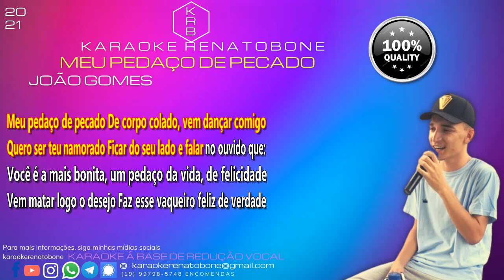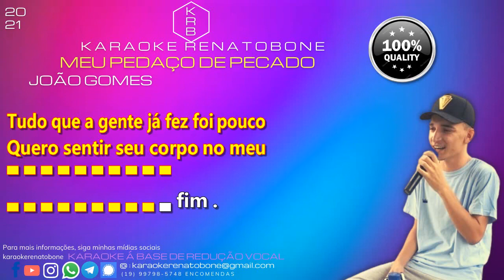MEU PEDAÇO DE PECADO JOÃO GOMES PLAYBACK KARAOKE INSTRUMENTAL